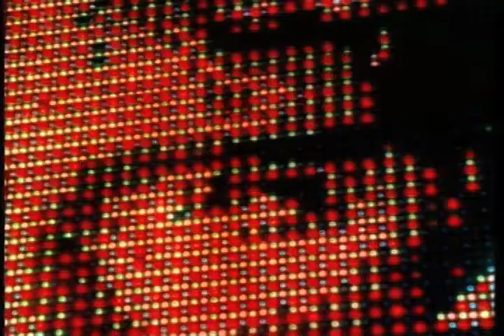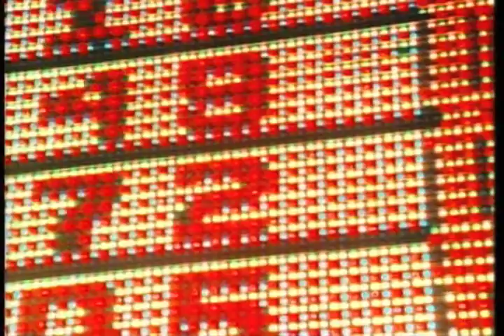Sarah Morris "AM/PM" 1999 (Excerpt)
Taking its title from an all-day/all-night convenience store, “AM/PM” examines the famous Las Vegas “Strip”, portraying the disorienting world of corporate hotels and casinos which utilise and redefine the spectacle in relation to architecture. “AM/PM” posits the concept of distraction itself as a strategy and the city as a conspiracy, which manipulates and directs the visitor.